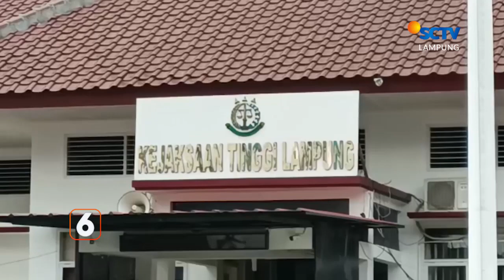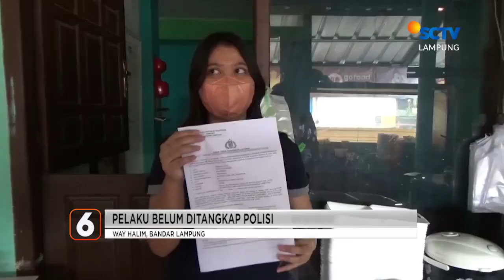Korupsi Retrubusi Sampah Rugikan Negara Hampir Rp7 Miliar | Liputan 6 Lampung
Liputan 6 Lampung, 7 Maret 2023 Part 3